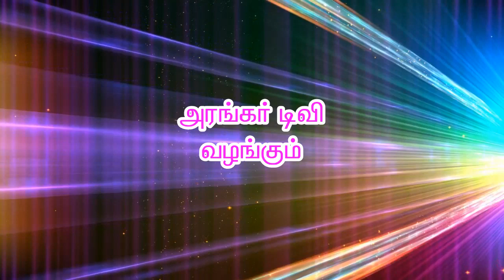ஓங்காரக்குடில் அன்பர்களின் அனுபவம் திரு.ஆறுமுகம், திருநெல்வேலி